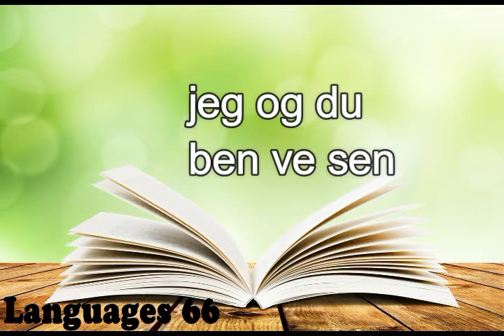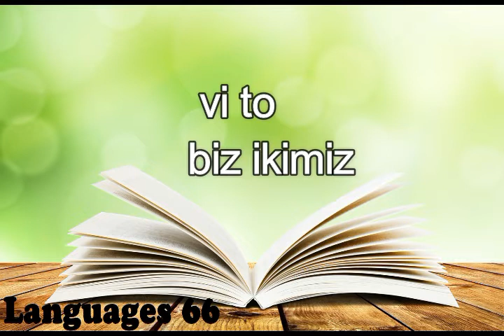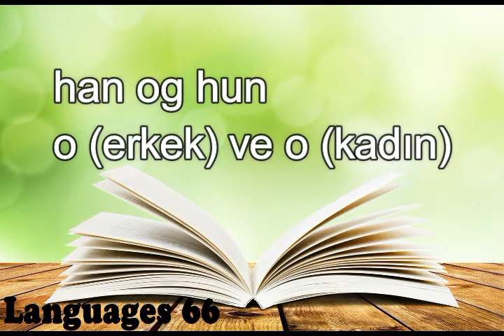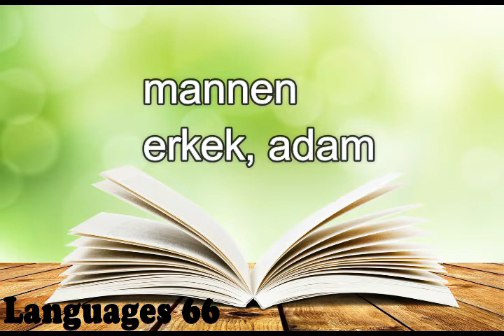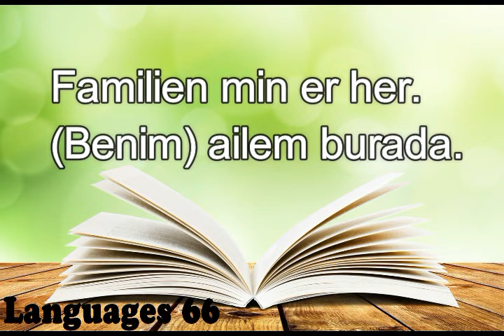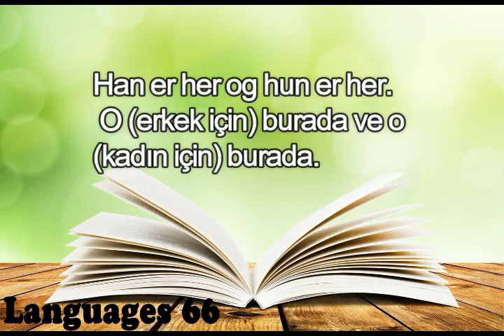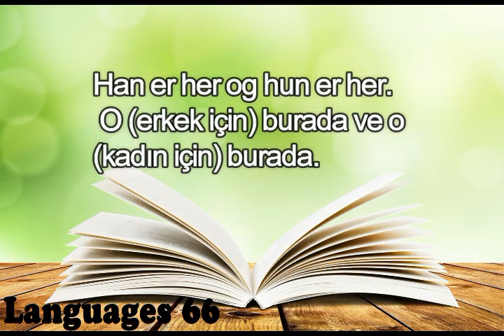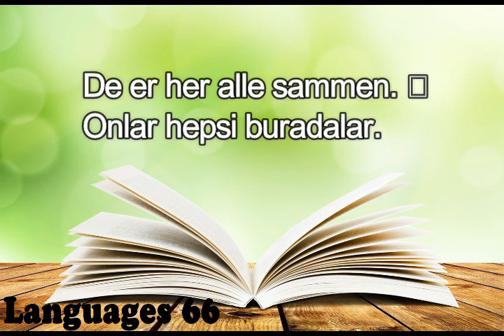Learning Norwegian toTurkish Lesson#01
Learning Norwegian toTurkish
Learning Turkish to norwegian
Learning Norsk to turkish
Learning norsk to trukish
trukish to norsk
norsk to turkish
Learning Norwegian toTurkish
Turkish to norsk
Turkish to norwegian
Norsk to trukish learning
norsk learning to turkish
trukish to norsk learning
Learning Trukish
Learning norwegian to turkish
Learning norsk til turkish
norsk til trukish
Turkish til norsk
Norveççe'den türkçe öğrenmek
türkçe'den norsk'a öğrenmek
Norsk to türkçe
Türkçe-norveççe
Norsk to türkçe
Türkçe-norsk
Türkçe-norveççe